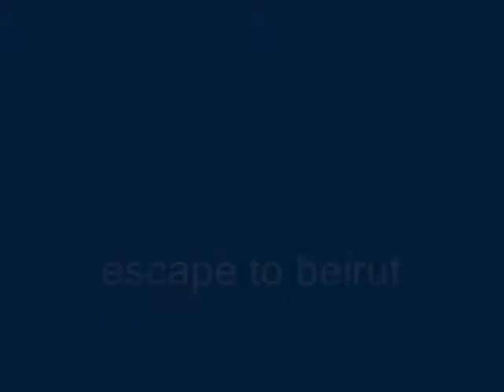james clark - the free life ' escape to beirut ' 1971